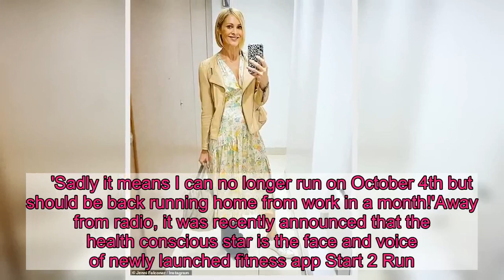Jenni Falconer wears a white dress as she departs Global Radio studios